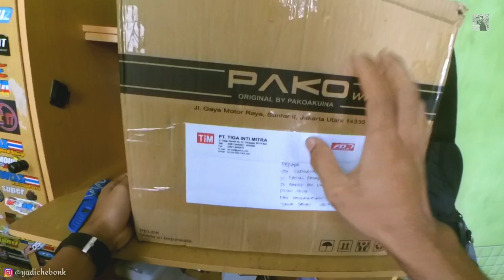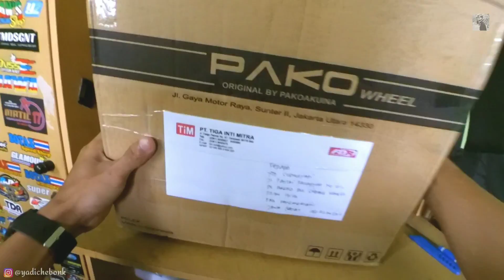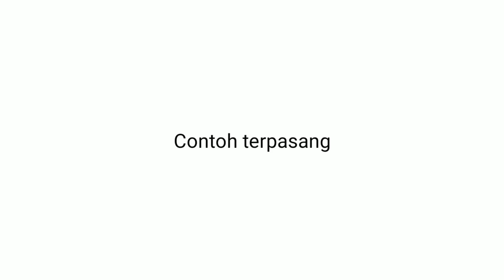Unboxing velg ring 12 langka ( sudah PnP Honda beat )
unboxing velg ring 12 pako yg di buat khusus untuk Honda beat carbu / fi, untuk kualitas velgnya sendiri di jamin kuat dan presisi sama dgn velg original new Honda scoopy ring 12.